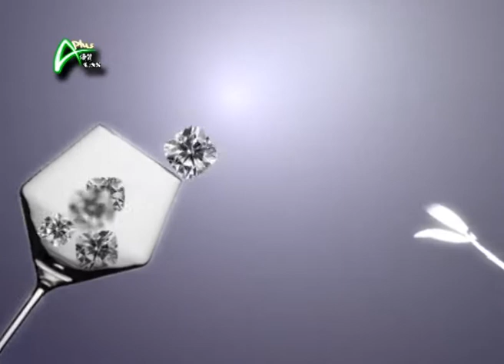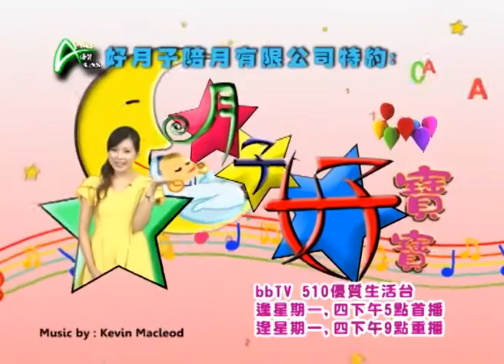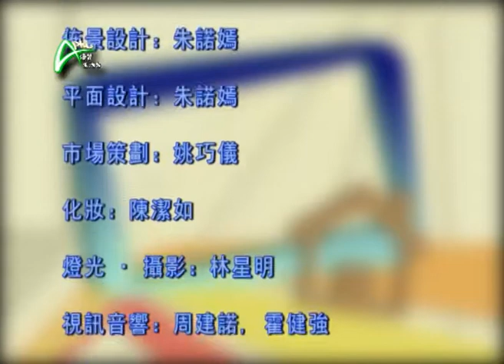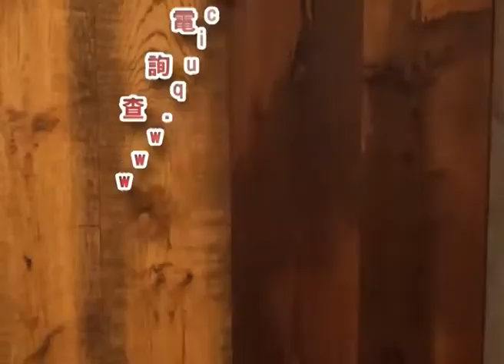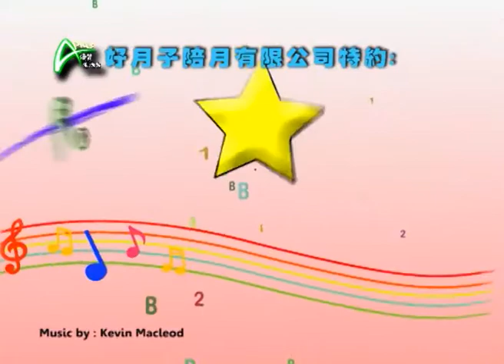家庭樂安居 冬季好幫手_令你睡得舒舒服服的電暖爐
家庭樂安居第90集_20121213
今年冬天香港將受到9000公里以外的北極冰層融化影響，迎來更冷的冬天，除了出外時要加穿保暖衣服外，家居方面，如果能保持一個暖和舒適的環境，亦是非常重耍，電暖爐在今年的冬天就是最佳選擇，但電暖爐的款式與制式眾多，吹風式、充油式、幅射式，到底那款最適合自己家居，使用電暖爐要注意那些安全事項，浴室又是否可以使用電暖爐呢，今集家庭樂安居同你詳細分析。